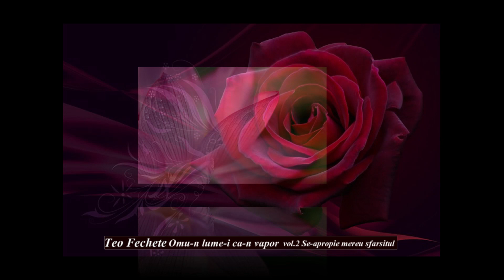TEO FECHETE Omu-n lume-i ca-n vapor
piesa 5 Omu-n lume-i ca-n vapor  de pe albumul  se-apropie mereu sfarsitul